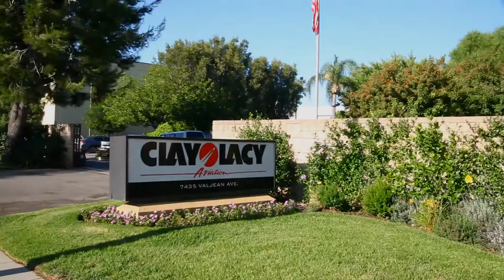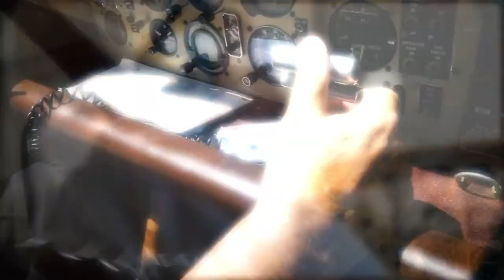At NBAA2011, Clay Lacy Recognized for Lifetime Contribution to GA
Legendary pilot and entrepreneur Clay Lacy received the 2011 NBAA Meritorious Service to Aviation Award, NBAA's most distinguished honor, presented annually to an individual who, by virtue of a lifetime of personal dedication, has made significant, identifiable contributions that have materially advanced aviation interests